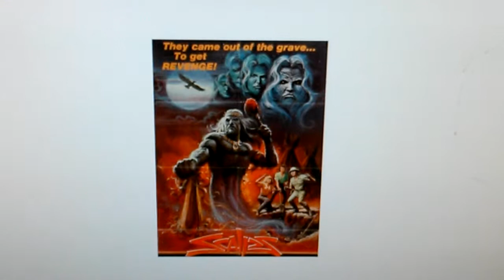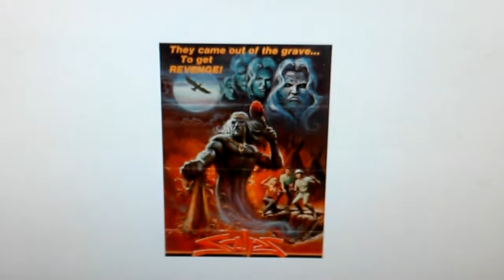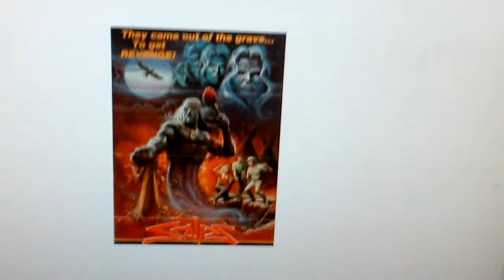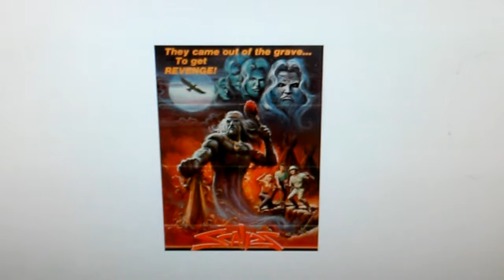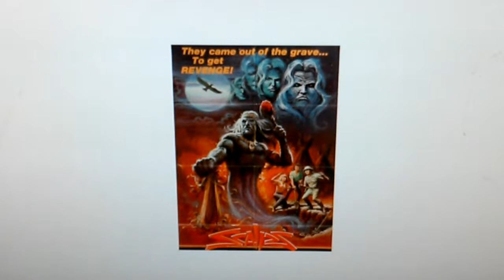Docs Schlock By Request #20-Scalps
Fellow YouTuber ROMSreviews sendz this one in. A trip to the desert goez horribly wrong for some college kidz. I think this one waz done oh about a thousand timez before!